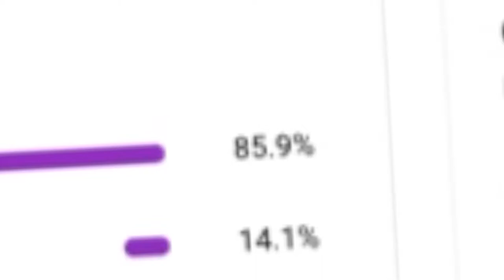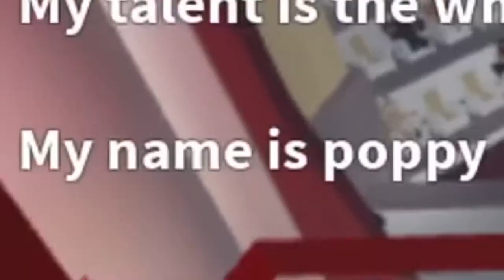RTS | that’s beautiful ( Selamat Hari Raya )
Cheez is bob ross  in roblox